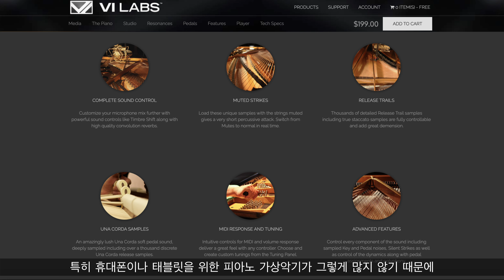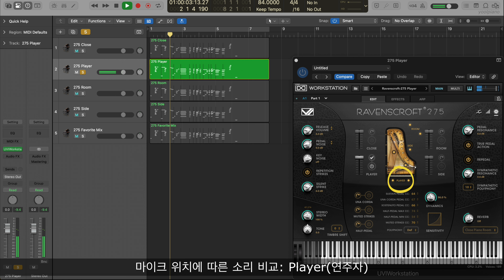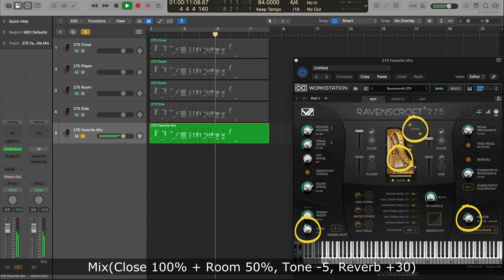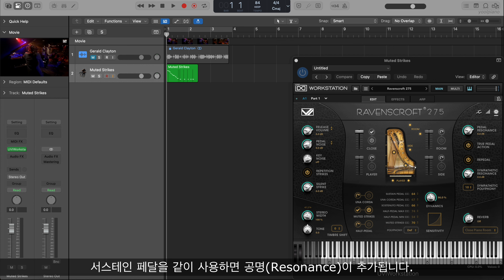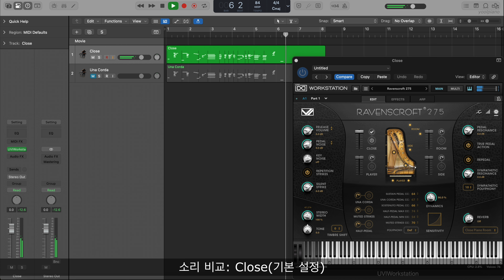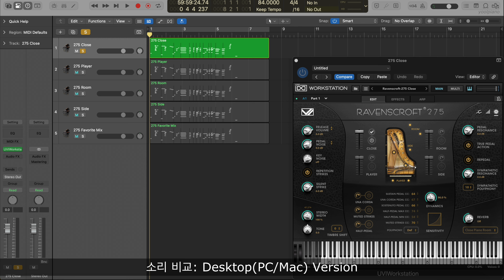VI Labs Ravenscroft 275 피아노 가상악기 리뷰 & PC vs iOS 버전 비교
안녕하세요.
많은 분들이 최고의 피아노 가상악기 중 하나로 선택하는 VI Labs의 Ravenscroft 275를 리뷰하고, PC 버전과 iOS 버전의 차이도 비교해 보았습니다.

VI Labs Ravenscroft 275 제조사 홈페이지 정보

0:00 Ravenscroft 275 소개
0:25 Desktop(PC/Mac) 버전의 특징
1:08 4가지 마이크 위치에 따른 소리 비교
3:06 Muted Strikes 기능
3:36 Una Corda 기능
4:31 Desktop vs iOS 버전의 특징
5:05 Desktop vs iOS 소리 비교